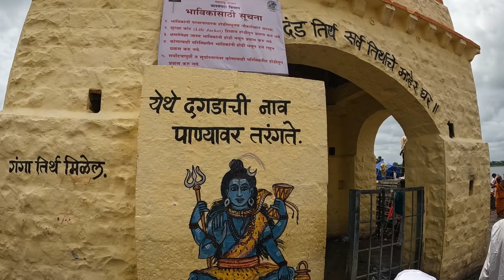Inside Look of Pandharapur Wari 2024 | Vari 2024 | पंढरपुर वारी २०२४ | Aashadi Ekadashi | Varkari